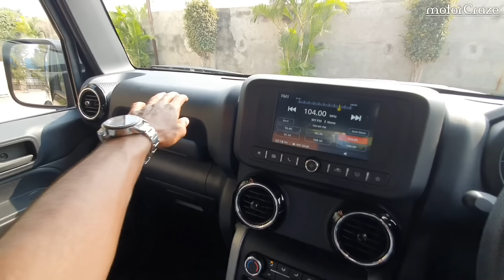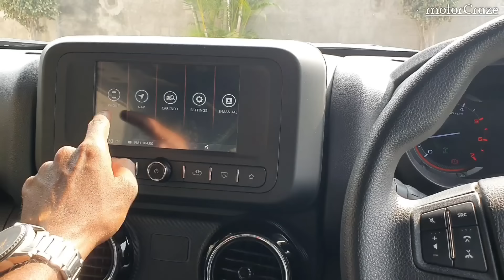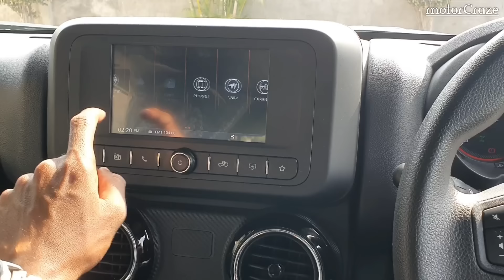Mahindra Thar LX ₹ 12.95 | 2020 Detailed Review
Iss Video me Aapko Bataunga Mahindra Thar Ke Bare me,

Mahindra Thar LX Diesel Manual Model Review

Mahindra
Sablok Cars